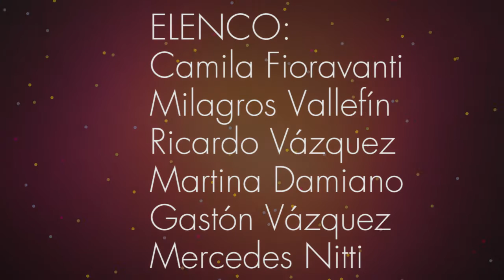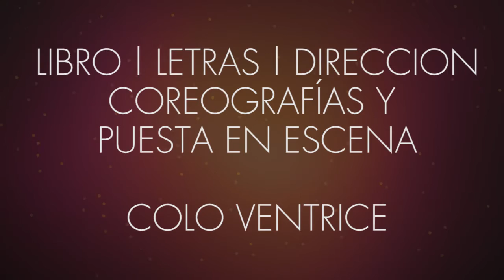LAS FABULOSAS MARAVILLAS DE ALICIA... Un Gran Sueño Musical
Erase una vez una niña miedosa y desconfiada a la cual llamaban Alicia. Le gustaba tanto leer libros como dormir. Cada vez que dormía soñaba con un gran cofre blanco cerrado el cual no tenía llave, su mayor desafío era encontrarla para ver el contenido que se hallaba dentro; no podía quedarse dormida en el sueño porque si no despertaría…Esa noche; decide con valentía, enfrentar a su mayor miedo: "la reina de corazones"
La amistad, la magia y el valor triunfarán sobre el mal

ELENCO
ALICIA CAMILA FIORAVANTI
SR. CONEJO RICARDO VAZQUEZ
SOMBRERERO LOCO--- --GASTON VAZQUEZ
ORUGA MILAGROS VALLEFIN
GATO BRILLANTE MERCEDES NITTI
REINA DE CORAZONES MARTINA DAMIANO

MAQUILLAJE: MARIA VERONICA NIETO
ESCENOGRAFÍA: BELEN CAPELLOTTO
VESTUARIO: CECILIA GOMEZ GARCÍA

LIBRO|LETRAS| COREOGRAFÍAS| PUESTA EN ESCENA: GERARDO VENTRICE
MÚSICA ORIGINAL: RIGO QUESADA
DIRECCIÓN GENERAL: GERARDO VENTRICE